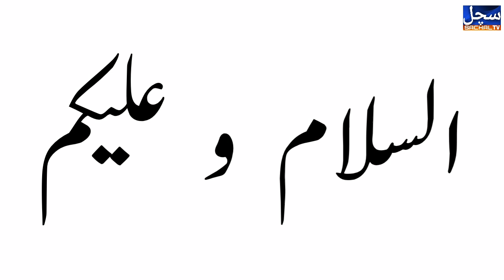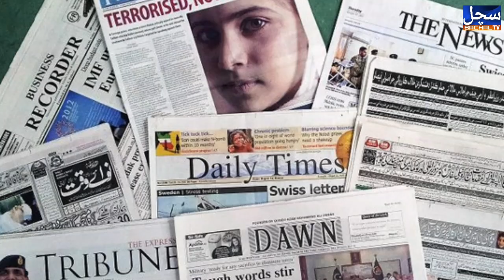World's Tallest Man | Alam Channa Life Story | Biography | Urdu Hindi | Sachal TV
Alam channa biography.
Alam channa born in Sindh Pakistan city Sehwan Sharif in 1953. He worked in Circus. He made many records.
His name is written in guinness world book.

Hello Dear Viewers You are most welcome by Sachal TV
UrduNews,  Malh Malakhro,  Wisdom Production Videos.